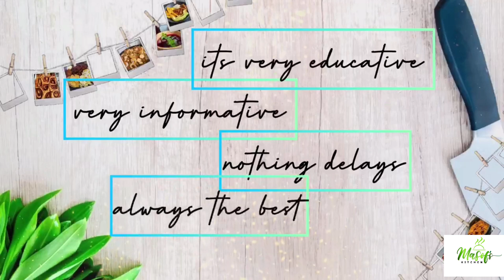Let's Cook The Authentic Ghana Kontomire Abomu// Delicious Abomu// Masof's kitchen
Ingredients:
Cocoyam leaves or kontomire
pepper
Tomatoes
onions
salt
palm oil
Turkey berries ( kwahu nsosoa)
mackerel
Salted Tilapia ( koobi)
Dried herrings head